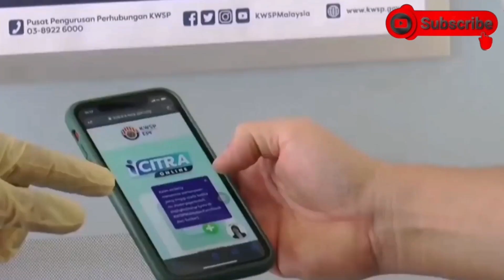KWSP | 50,000 PENCARUM MAHU KELUARKAN WANG KWSP RM10K ONE-OFF SEMAKIN "BERSINAR"!!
Please

Jbm Production